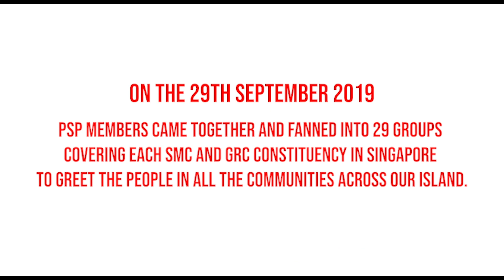Bringing back the Singapore Spirit! PSP Walkabout 29 on 29th September (HD)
On the 29th of September 2019, Progress Singapore Party members came together and fanned into 29 groups covering each electoral district to introduce PSP and bring our greetings to the people of Singapore!

Putting country and people first, PSP aims to take Singapore into the future by progressing with compassion as one United Singapore. Find out more about how you can be part of the change

(HD 1080P)